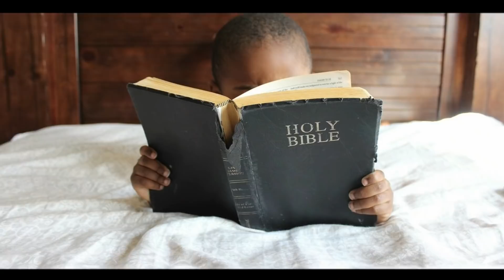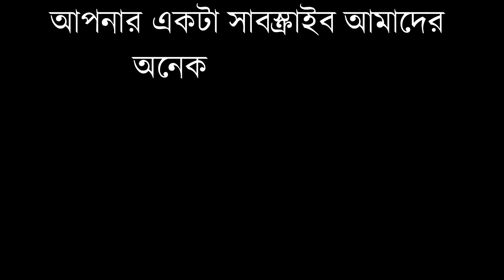Lord's Prayer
Joy Jishu